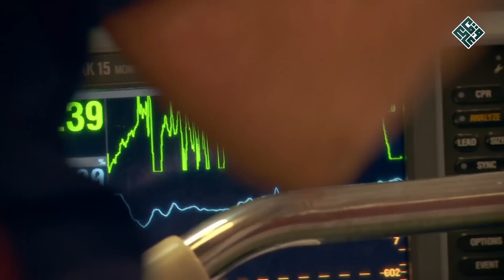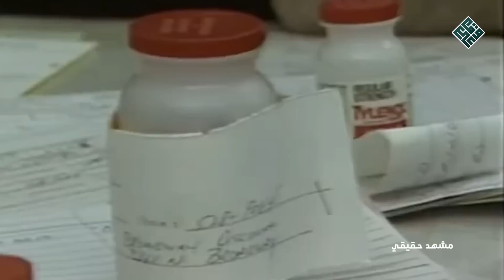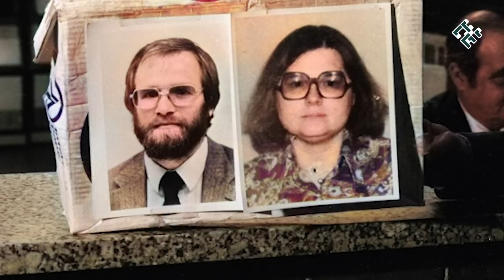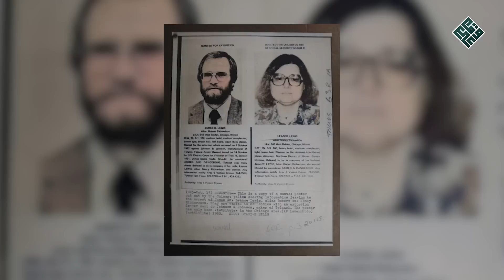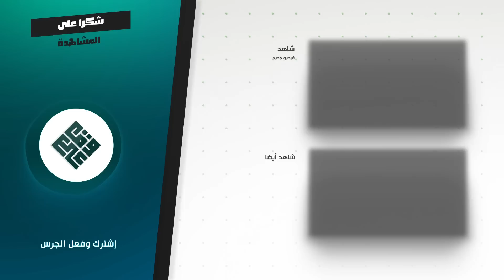دس السم في الدواء وتسبب في مــ,ـوت الكثير من الناس اختناقاً